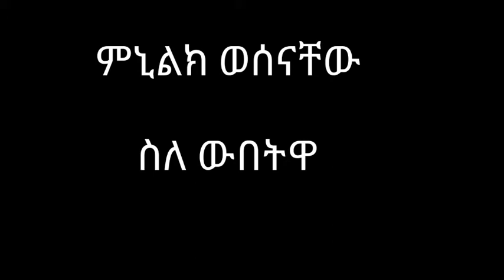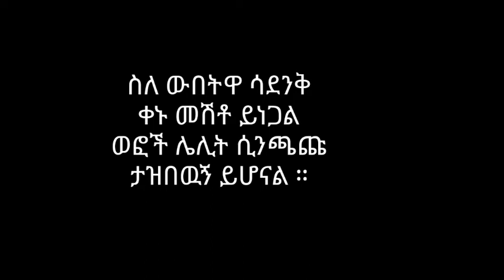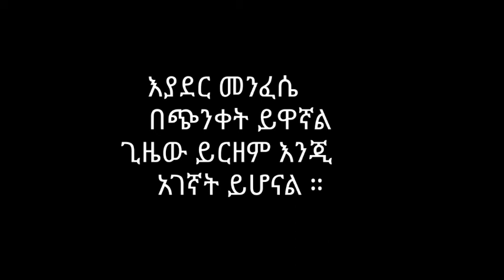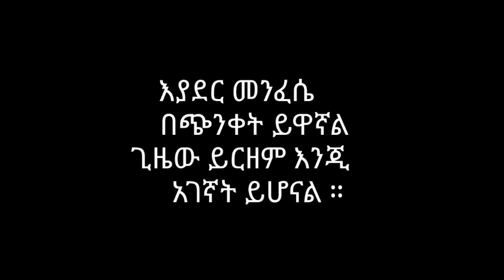Sile wubetuwa music with lyrics - menelik wossenachew